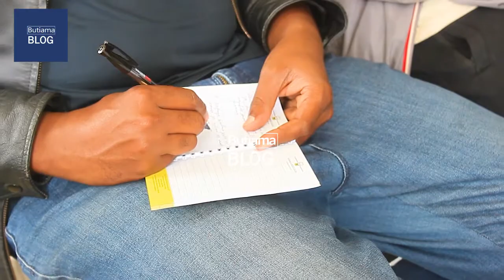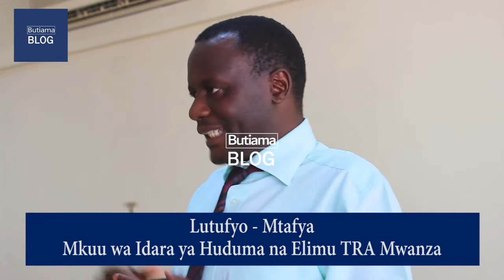IFAHAMU KODI YA ONGEZEKO LA THAMANI, ELIMU KUTOKA TRA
Mkuu wa Idara ya Huduma na Elimu kutoka Mamlaka ya Mapato Tanzania TRA Mwanza Lutufyo Mtafya akitoa elimu kwa wafanyabiashara juu ya kodi ya ongezeko la thamani.